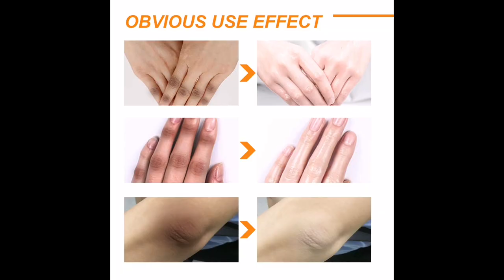Oem Black Skin Whitening Body Peeling Lotion Remove Dead Cells Lightening Skin Peeling Serum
1. Sample order acceptable
2. Private label is acceptable.
3. Cruelty-free and not testing on animals.